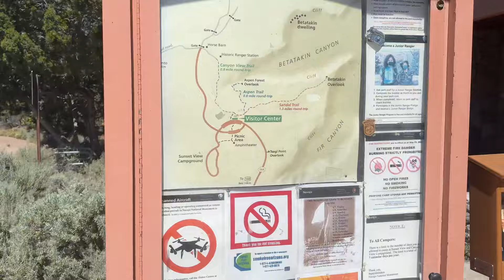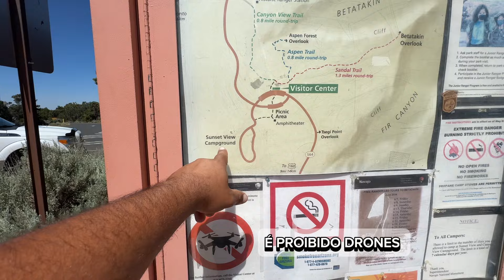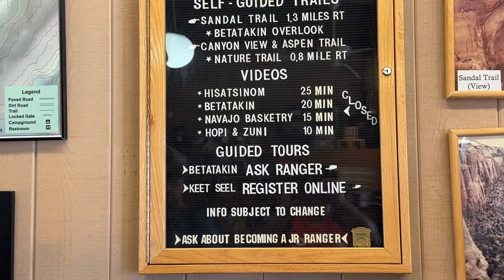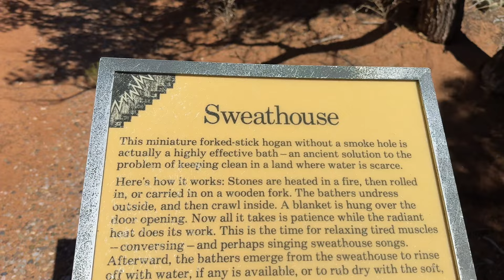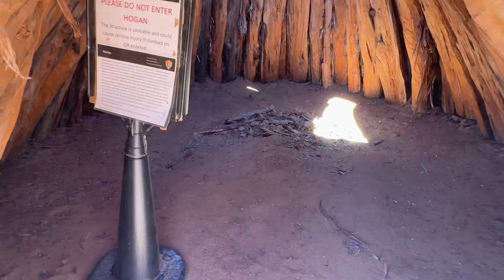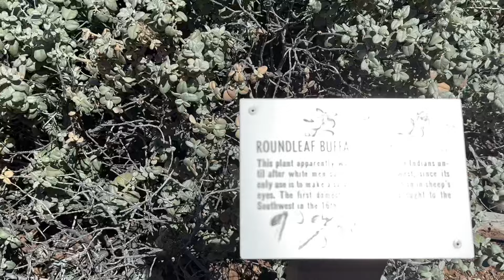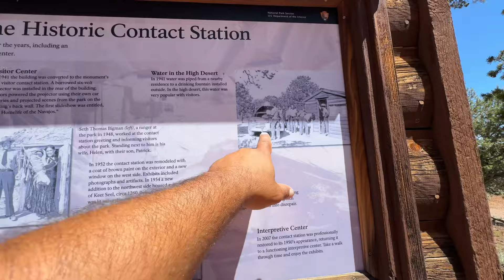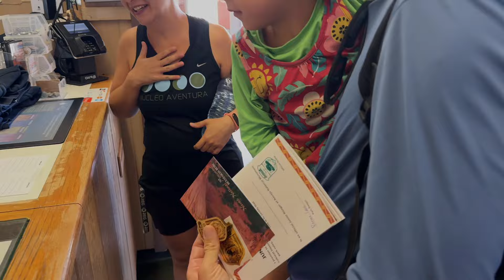PASSEIO PELO PARQUE HISTÓRICO ( TRIBO NAVAJO). CONHECENDO OS ESTADOS UNIDOS DE CARRO MOTORHOME.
PARA QUEM NÃO CONHECE MINHA HISTÓRIA.
VIM DO BRASIL AOS ESTADOS UNIDOS DE BICICLETA, HOJE VIAJO COM MEU CARRO MOTORHOME PELO PAÍS.

Curso de inglês 12x de R$69 para duas pessoas, confira 👇🏻

A MELHOR ESCOLA DE INGLÊS PARA SEU SONHO AMERICANO

✅🇺🇸 A única escola que além do curso de inglês inclui consultoria de vistos para te ajudar a conquistar seu visto.